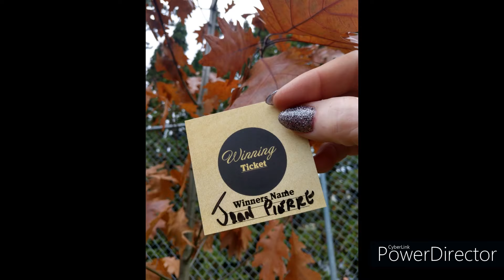Fall Gift Basket Giveaway | Announcing our winner!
We wish you and all of our wonderful customers, a very happy Thanksgiving. We're so thankful for YOU!